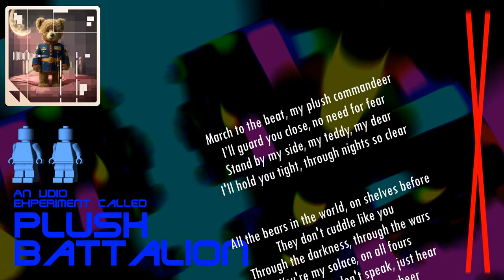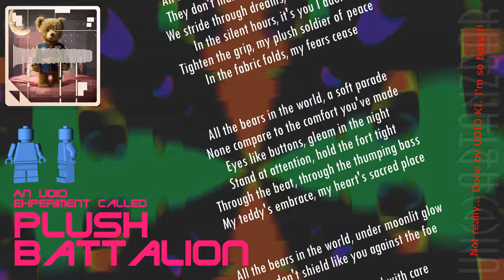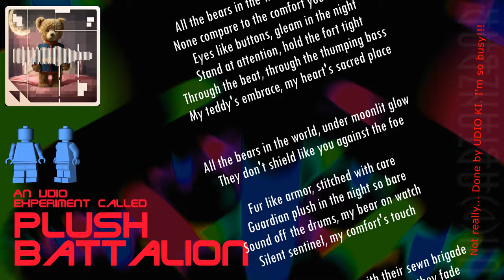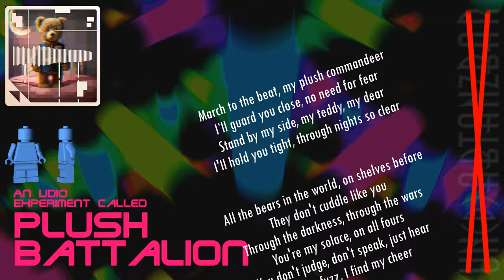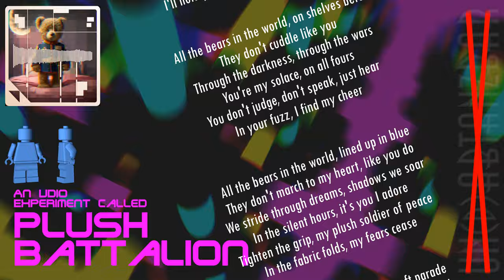Plush Battalion (Udio-Experiment #1)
Oh Wow! Als ich im ersten Hype der KI-Musikgeneratoren diverse Tools ausprobierte, war es ein bescheidenes Lächeln. Die Ergebnisse von "Boomify??" und ähnlichen Plattformen klangen zwar schon "musikähnlich", aber weit weg von wirklich brauchbarem Material.

Jüngst stellte Thomas Foster die Frage nach der Zukunft der Musikerszene durch KI-Systeme und stellte neben SUNO auch UDIO vor. Ich ersparte mir eine Nachlese oder Test, denn wie weit sollten diese Systeme in knapp zwei Jahren schon weiterentwickelt werden?

Dann kam gestern eine gute Freundin in den Discord-Chat und stellte ihr KI-generiertes SUNO-Lied vor. Der gesungene Text war verständlich, die Musik dazu relativ sauber. Also machten wir uns zu dritt auf Erkundungstour und generierten diverse Songs aus unterschiedlichen Genres via SUNO.

Im Ergebnis muss ich zugeben, dass einem da schon die Kinnlade runterfallen kann. Die KI generierte aus wenigen Stichworten relativ sinnvolle Texte und intonierte sie passend zum gewünschten Genre. Durch Thomas Foster informiert, suchte ich nach dem SUNO-Test nach UDIO und setzte den Test aud der Plattform nach eigenem Ermessen fort.

Als erstes generierte ich ein Lied im enflischen Elektrostyle, kombiniert mit Hardstyle und Trance-Elementen. Vorab sollte eine Marsch-Kapelle das Intro machen. Das Ergebnis klingt so'n bissl Anne Clark-Style, also genau meine Welt! Sie sang über den geliebten Teddy, bei dem ich ihr Textmäßig bis auf das Thema freie Hand ließ. Das Ergebnis? Es lässt sich wirklich hören, auch wenn man keine regelrechte Steigerungen im Laufe des Liedes einbauen konnte, der Song den einmal eingeschlagenen Level also nur hält. Trotzdem, gar nicht schlecht! Mit Einzelinstrumenten und meiner DAW hätte ich Wochen gebraucht, um nur das Instrumentale Ergebnis zu erhalten und hätte keine Sängerin, geschweige denn eine Melodie dazu!

Via UDIO waren es grob  30 Minuten, in denen man sich jeweils für die bessere von zwei 0:33 min generierten Varianten entscheidet und diese durch weitere Ideen um weitere 0:33 min ergänzt, bis maximal 4:22. Genug Luft also, um Instrumentalbrücken zu "erbitten", Drops generieren zu lassen. Das Ergebnis empfand ich schon einmal als einen riesigen Fortschritt!

Dann las ich in der Anleitung, dass auch andere Sprachen gehen sollten. Also verlangte ich jetzt als Stilrichtung melodiöse Synthsound der 80s, im Style NDW bzw. NDH (Neue Deutsche Welle/Härte) und eine Sängerin.

Nun ja... Die Sängerin wurde ignoriert, ebenso wie der melodische 80s-Synthsound. Die Generierung baute auf NDH auf, deren Sänger meist eher Männer sind. Im Gegensatz zum ersten Test gab ich häppchenweise mein Gedicht "Bilderlose Rahmen" ein, dessen Originaltext im Video zu lesen ist. Was die Generierung teilweise darauf "gesungen" hat, ist gemischt.

Einerseits kamen Sätze dabei heraus, die ich auch nach zig mal Probe hören nicht als deutsch erkannt habe. Zudem hatte die KI an den meisten Stellen Schwierigkeiten mit der Wortschöpfung "Bilderlose", wodurch er oft "Bilderlos Erahmen" singt und dadurch wie ein Ami wirkt, der sich an deutsche Texte rantraut.

Andererseits hat die KI sinnvolle Wiederholungen eingebaut, Worte besonders betont und sogar sinnvoll dazu gedichtet, gerade am Ende des Songs. So, dass das Gesamtergebnis wiederum nicht perfekt, aber eine gute Grundlage für einen eigenen Song sein könnte.

FAZIT: Die Technik ist enorm schnell gewachsen, wenn auch nach wie vor weit vom idealen Musikerlebnis entfernt, zudem man als wirklich Musikschaffender mit der fertigen minderwertigen MP3-Datei nicht viel anfangen kann. Da sind mir KI-Tools die nur Teilbereiche wie MIDI-Chords oder  Melodieideen als MIDI ausspucken sinnvoller, da man die volle Kontrolle über die Entwicklung behält und eben nicht gleich den fertig instrumentierten Song.

Aber als Geburtstagsständchen von Nicht-Musikern, oder als Ideenschmiede, um Texte mal schnell auf Singbarkeit zu bekommen, keine schlechte Sache. Es kommt wie immer beim Thema KI darauf an, wie weit man gehen möchte.

Dennoch steht zu erwarten, dass künftig viele solche KI-Songs in Hobbykreisen mitmischen, auch bei Gewinncontests wie dem HOFA Sommerevent, oder ähnlichen Veranstaltungen. Es wird einem wirklich zu leicht gemacht, unehrlich zueinander zu sein!

Ich für meinen Teil werde jetzt nicht noch weitere 30 Titel generieren. um sie hier zu Teilen, oder mich als Komponist der KI-Musik feiern zu lassen. Dafür ist zu wenig eigene Kreativität im Ergebnis, von den Texten abgesehen. UDIO besteht auf klare Deklarierung, was nachvollziehbar ist!

Deshalb hier noch einmal ganz klar: "Plush Battalion" und "Bilderlose Rahmen" wurden mit der Online-KI-Plattform UDIO entwickelt!! Einzig das Gedicht "Bilderlose Rahmen" ist von mir.